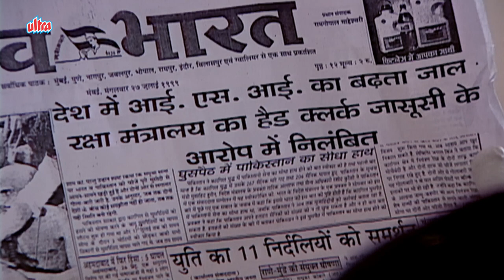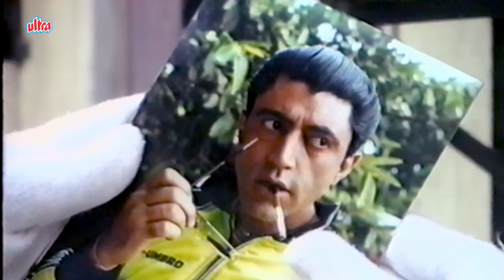New TV Series | New Episode | No. 147 | Ved Thappar | Mohan Bhandari | Raja Aur Rancho